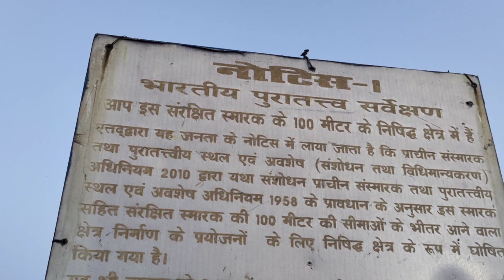Jani Chor ki gufa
Arpit Balhara Vlogs